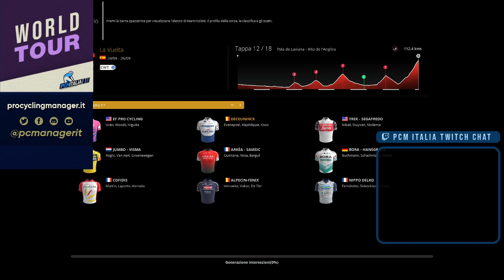UCI World Tour 2020 | Vuelta a Espana | Stage 12